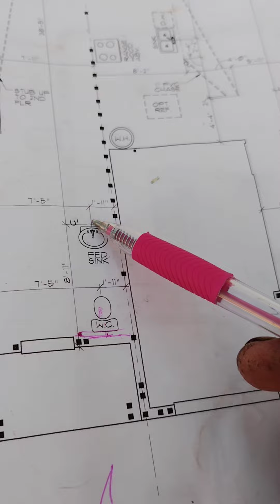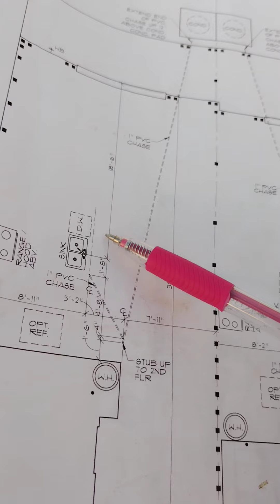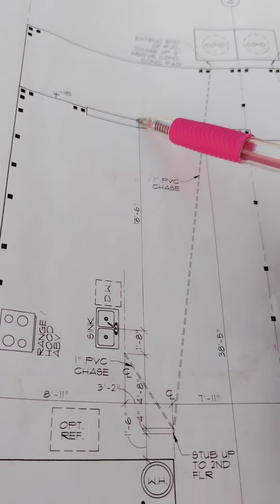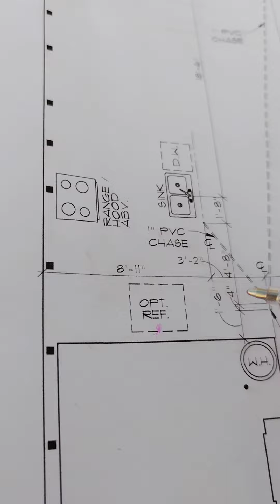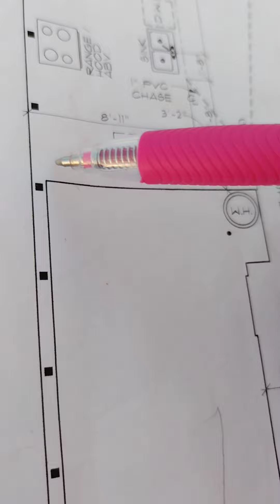cómo sumar las medidas de manera correcta